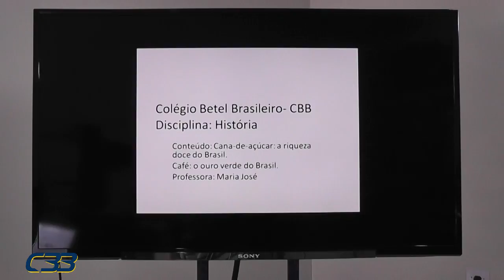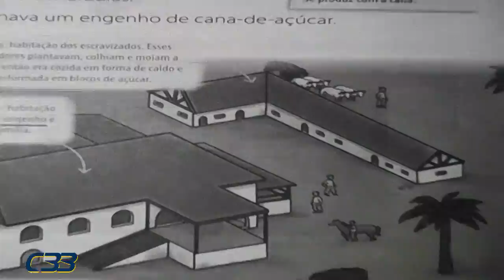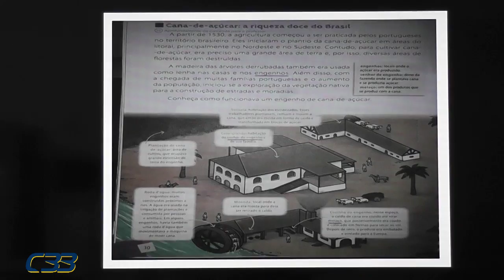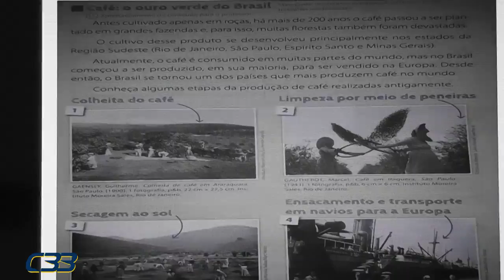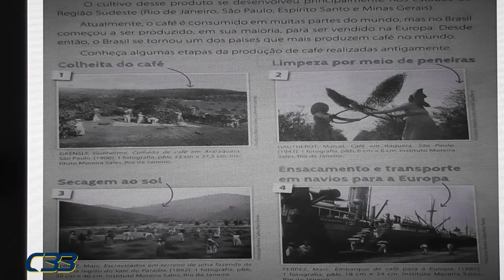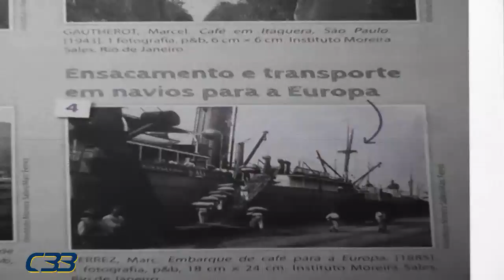4º ANO Maria José dia 3 de agosto